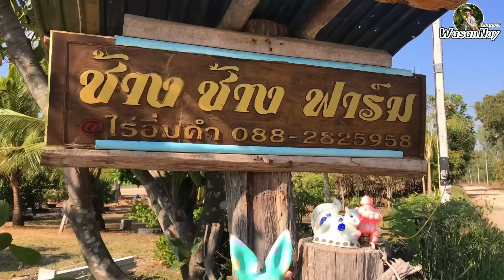เริ่มต้นเลี้ยงวัว... คิดและตัดสินใจ อย่างไร ⁉️ ดูคลิปนี้ |คุณต้อม อ.พรานกระต่าย จ.กำแพงเพชร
คุณต้อม ส.ต.อ.ชัยประเสริฐ อิ่มคำ
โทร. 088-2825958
34/1 ม.5 ต.พรานกระต่าย อ.พรานกระต่าย จ.กำแพงเพชร